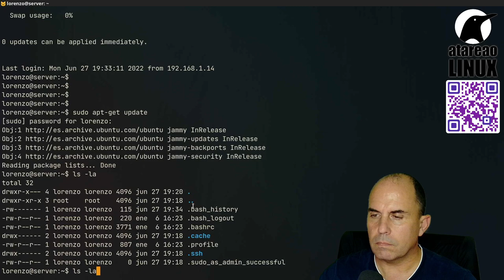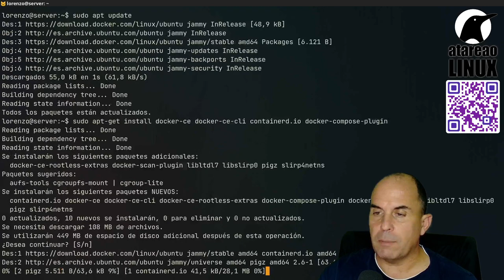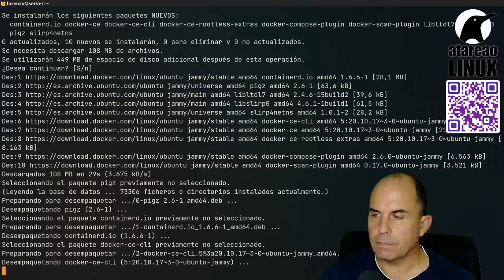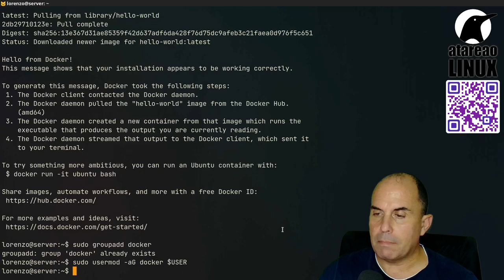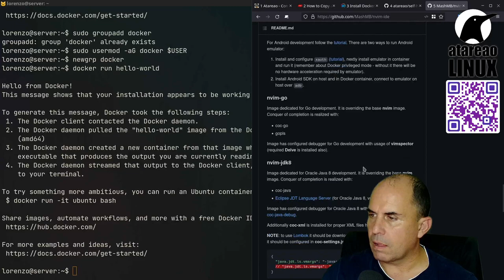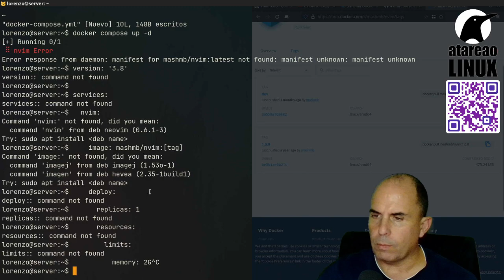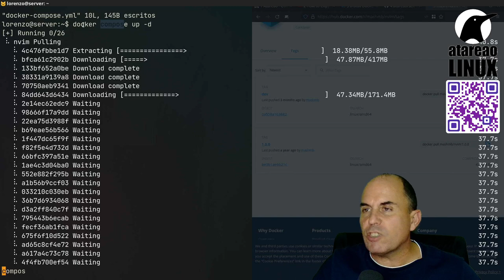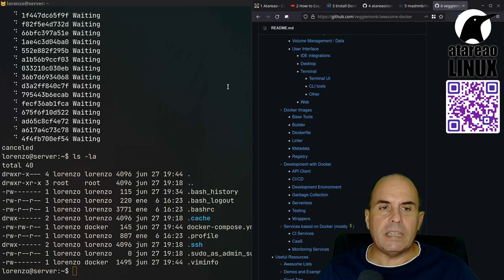Instala Docker en Ubuntu Server y a disfrutar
Sin lugar a dudas, si hay una tecnología que mas posibilidades y opciones me ha ofrecido en estos últimos tiempos esta es Docker. He podido probar decenas de servicios, que de otra forma no hubiera podido hacer o me hubiera llevado muchísimo tiempo hacerlo. Y además empaquetar mis propios servicios.